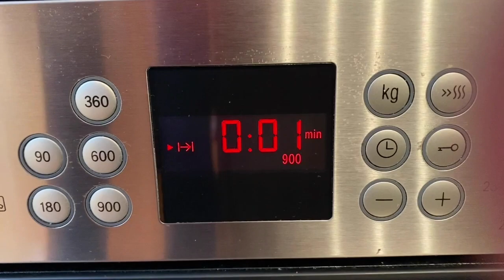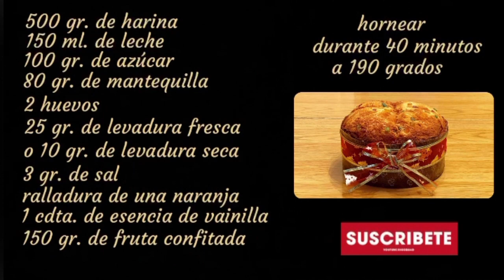PANETTONE CASERO / ¡FÁCIL Y RICO!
Hola amigos ¡Saludos y bienvenidos de nuevo!
Hoy os traigo una receta de panettone sin necesidad de amasadora ¡todo a mano! Os aconsejo que lo hagáis y para cualquier duda os leo en los comentarios.

INGREDIENTES:
500 gr. de Harina
150 ml. de Leche
100 gr. de Azúcar
80 gr. de Mantequilla
2 Huevos
25 gr. de Levadura Fresca o 10 gr. de Levadura Seca
3 gr. de Sal
Ralladura de una Naranja
1 cdta. de Esencia de Vainilla
150 gr. de Fruta Confitada

Hornear durante 40 minutos a 190 grados.